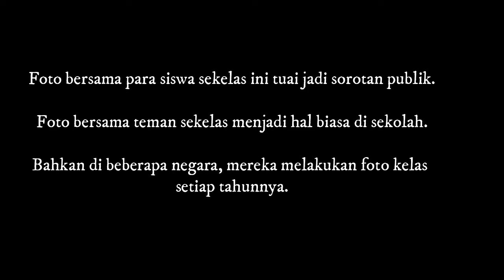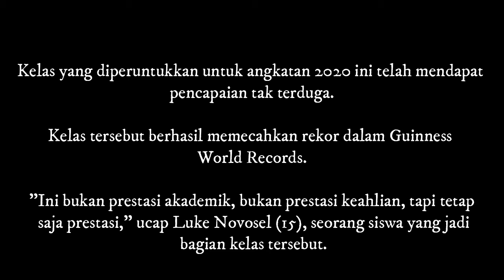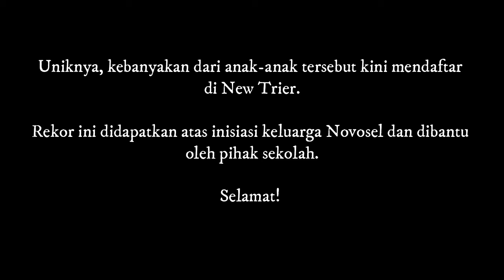Sekilas Tampak Biasa, tapi Saat Dicermati Ada Hal yang Janggal, tapi Malah Jadi Viral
Foto bersama para siswa sekelas ini tuai jadi sorotan publik.

Foto bersama teman sekelas menjadi hal biasa di sekolah.

Bahkan di beberapa negara, mereka melakukan foto kelas setiap tahunnya.

Aturan dalam foto tahunan ini pun berbeda-beda.

Ada yang berfoto mengenakan seragam, tapi ada juga yang berfoto memakai baju bebas seperti saat mereka bersekolah.

Belakangan, sebuah foto kelas jadi sorotan media.

Foto para siswa ini diambil di sebuah tangga di sekolah menengah New Trier High School, Illinois, Amerika Serikat.

Dalam foto-foto yang beredar, ada 91 siswa tingkat 2 dalam kelas tersbeut.

Semua para remaja ini berbaris berfoto memenuhi tangga.

Sekilas f Fotooto mereka ini terlihat biasa.

AF TV Menyajikan sebuah informasi yang unik, menarik, berita terkini, selebrita, lagi viral, tanggapan netizen, seputar selebriti, tanggapan warga net, bikin heboh, cumicumi dan yang lagi HOT!!